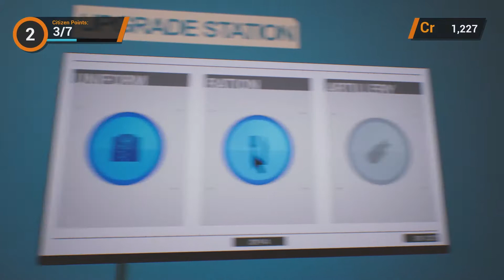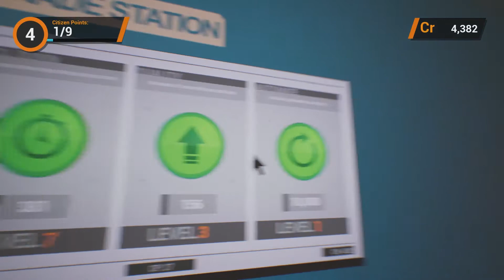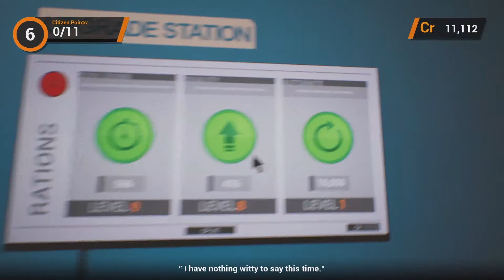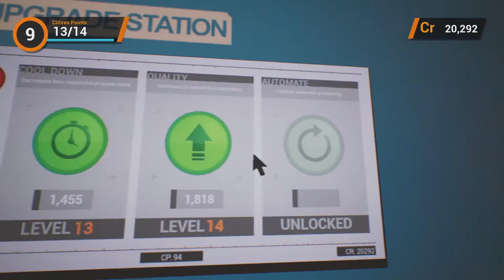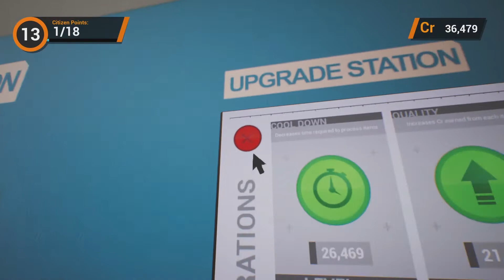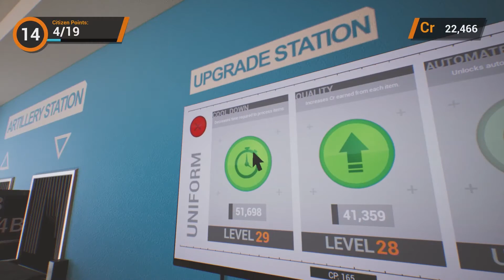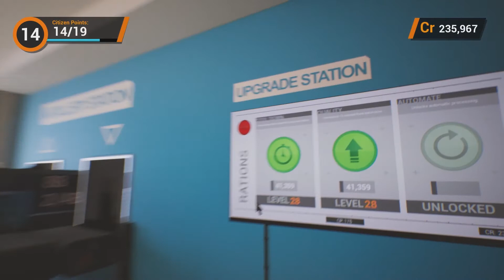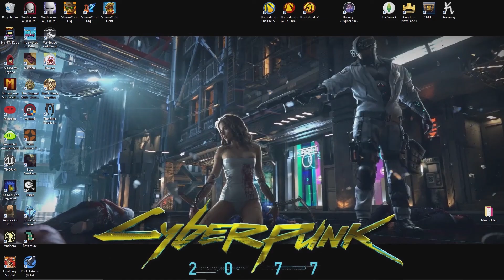JOKEN Games: THOR.N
"I Like Robo wall mom" Fearless-Hobo

THOR.N is a short experimental job simulator developed as part of the Humble Bundle’s Humble Originals program. The player is introduced to THOR.N, an AI entity that has guided the avatar through childhood and on the morning of their 18th birthday, helps them contribute back to society in a meaningful way.